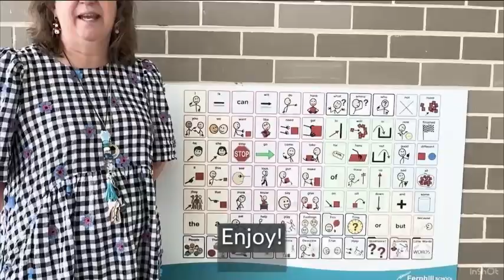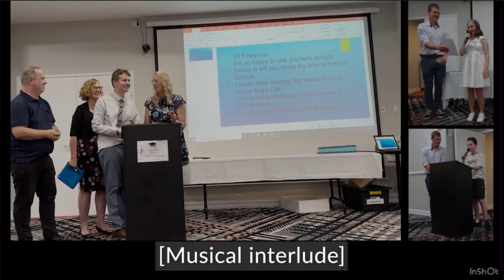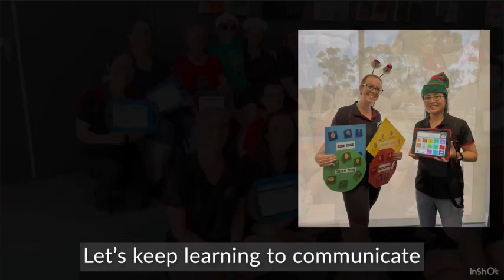Glenmore shorts - Rockin around fernhill school final